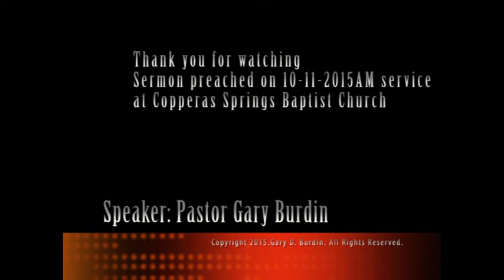Love One Another (Ephesians 4:32-5:10)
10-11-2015AM Service. Pastor Gary Burdin